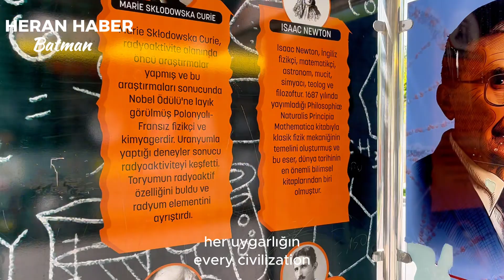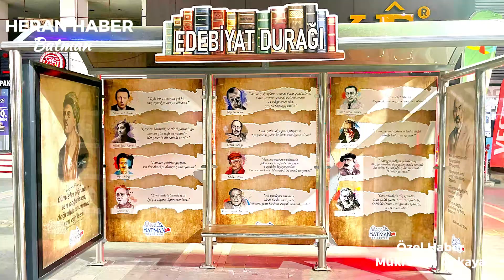BÖYLE DURAKLARDA SIKILMADAN OTOBÜS BEKLENİR!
Batman Belediyesi Türkiye'de tematik konsept duraklarda taşıma anons sistemini hayata geçiren ilk belediyelerden biri olma özelliğine sahip. Tematik Belediye otobüs durakları vatandaşların günlük yaşantılarında sanata, edebiyata ve çevreye olan ilgilerini artırmayı, aynı zamanda toplu taşıma kullanımını daha anlamlı ve işlevsel hale getirmeyi hedefliyor.

Bu duraklar, edebiyat, sanat, çevre, spor gibi farklı temaları kapsayacak şekilde tasarlanmış hem görsel hem de işitsel öğeleri içeren faydalı bir kamu hizmeti sunuyor. Proje, şiir ve edebiyat dünyasından veciz sözlerin yanı sıra, Türk ve dünya klasiklerine ait eserlerin yazarlarının isimlerini ve eserlerinden alıntıları içeren durakları kapsıyor.

Batman Belediyesi'nin bu durakları tasarlarken gözettiği bir diğer önemli unsur, çevresel bilincin ve doğaya olan saygının artırılması. Proje kapsamında görme engelli vatandaşlar için sesli (işitsel) anons sistemleri ilave edilmiş, bu sayede herkes için erişilebilir ve kapsayıcı bir toplu taşıma deneyimi hedeflenmiş.

Turgut Özal Bulvarı'nda başlatılan bu yenilikçi durak konsepti, kentte yaşayanların edebiyat, bilim, sevgi gibi farklı temalara dayalı durak isimlerini duyarak toplu taşıma araçlarına yönlendirilmesini ve bu durakların kişiler için bir buluşma noktası haline gelmesini sağlıyor. Batman Belediyesi, bu projeyle 'ilk'leri ve 'tek'leri kent sakinleriyle buluşturarak, toplu taşıma kullanımını bir kültürel ve sosyal deneyime dönüştürmeyi gerçekleştirmiş.